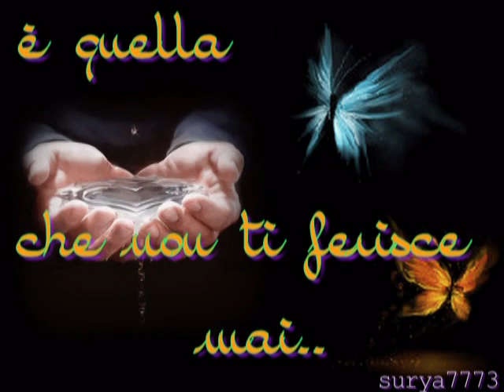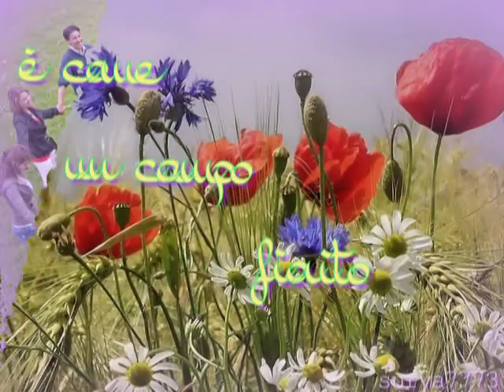Dario Baldan Bembo & Caterina Caselli - L'amico è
Congratulazioni Lucia..un anno di Blog..un anno di successi ! Con affetto ti dedico questo video, Liliana